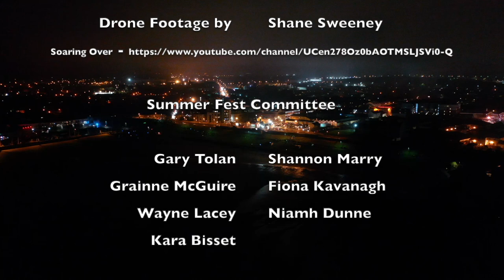Balbriggan Summerfest Fireworks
Some fantastic footage of Balbriggan Summerfest Fireworks, kindly given by Shane Sweeney.